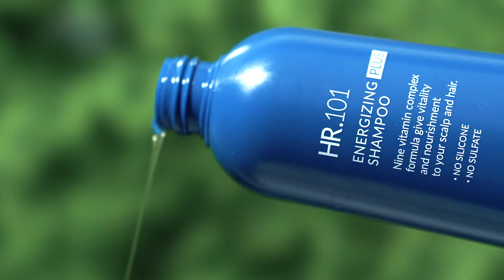올리패스 코스메슈티컬즈의 '에너자이징 플러스 샴푸'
올리패스 코스메슈티컬즈의 기술력을 바탕으로 탈모 증상 완화의 시작을 함께하는 '에너자이징 플러스 샴푸' 탈모 고민을 올리패스와 함께 해결해 보세요.